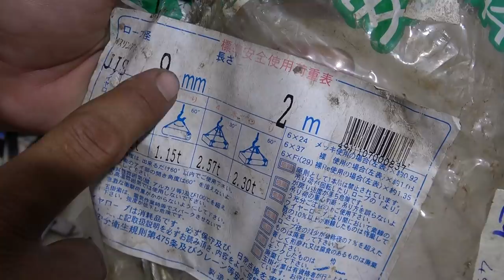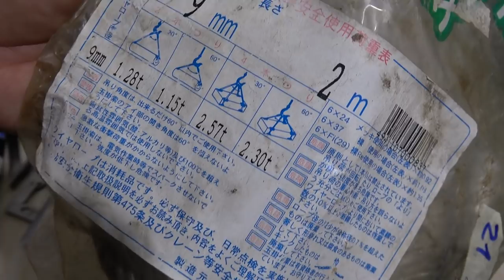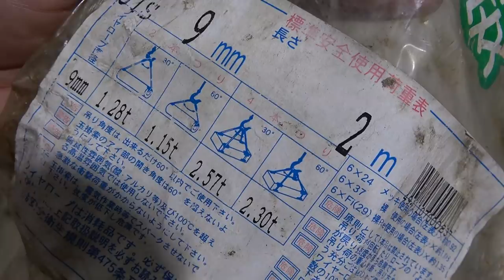VIDEO 225 chân chụp hình japan🇯🇵 thước góc bấm rive dây cáp dây mài khuôn 6mm..